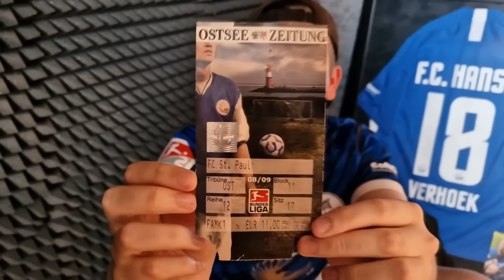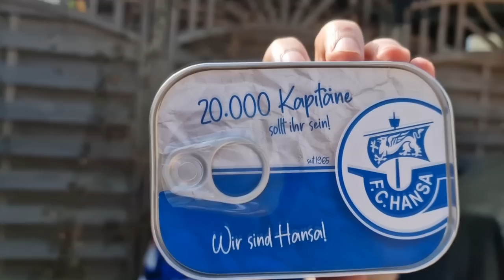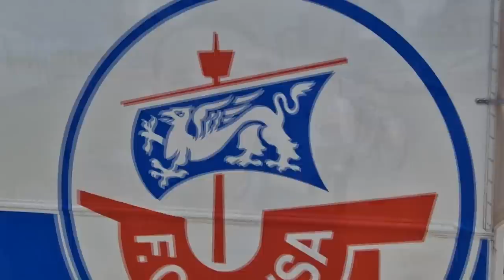TRAUMTOR WAHNSINN! STADIONVLOG: Hansa Rostock - St Pauli | 2:0 Nordduell Eskalation | Stadion Vlog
FC Hansa Rostock gegen St Pauli 2:0 in der 2 Bundesliga 5 Spieltag Stadion Vlog, John Verhoek mit Fallrückzieher Tor im Derby. Was ein für ein unglaublich geiles Spiel!

▶ NICHTS MEHR VERPASSEN!

Impressum:
Realfifa

▬WEITERE INFOS▬